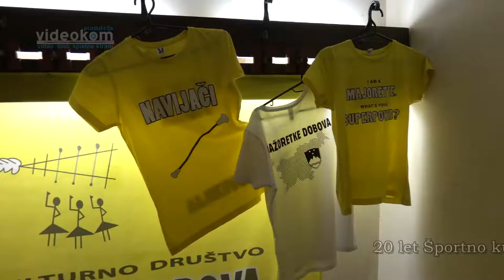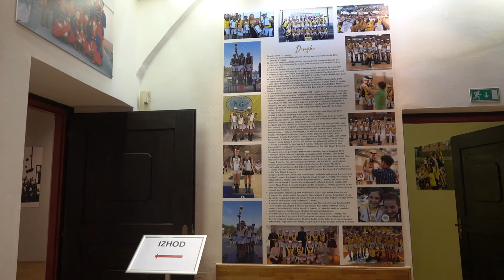20 let Mažoretke Dobova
osrednja obeležitev 20 let Mažoretke Dobova
na dvorišču Posavskega muzeja Brežice
8. oktobra 2020